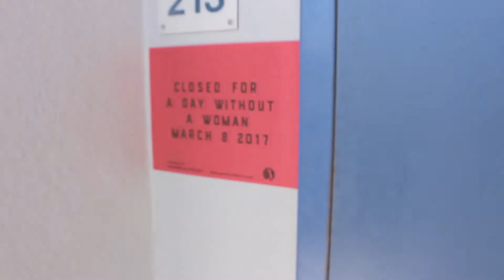HerStory: A Day Without a Woman Documentary Trailer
Produced by Encinal's TV/Media Program

Edited by Michael Chen

Filmed by
Jhed Payopay
Keiko Bey
Joel Teneza
Sabrina Fernandez-Ramirez
Gabrial Hernandez
Jacob Levine
Jason Lemos